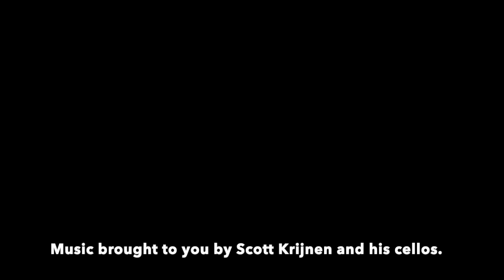Pigstep - cello groove edition - by Lena Raine - arr. for 6 cellos and percussion by Scott Krijnen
Taking the original tune from Lena Raine, this rendition features 6 cellos, percussion and various loops - recorded and mixed down on bandlab.com by request from my resident 8 year old.

Fun to create, fun to share.  I love playing cello and seeing the smile on my kids faces when they hear the tunes they love is all that much more amazing. Enjoy and feel free to make requests in the comment section.